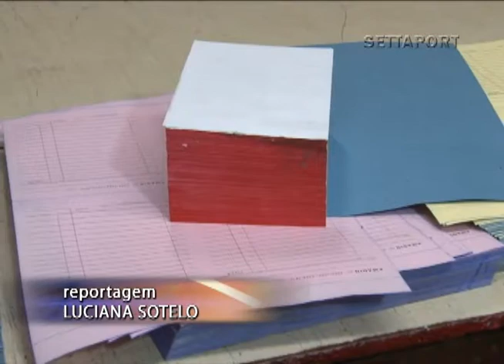327 - REUTILIZAÇÃO PAPEL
Programa 327